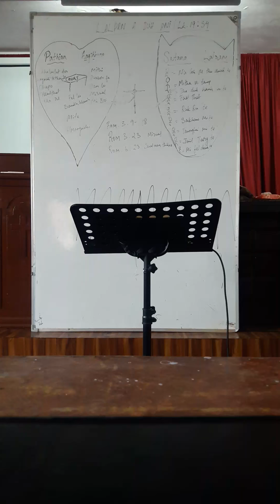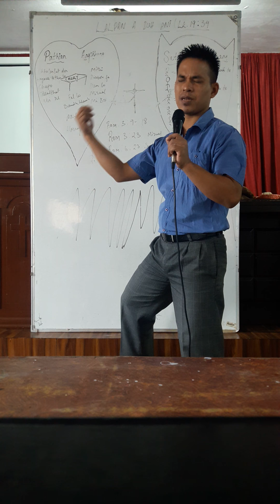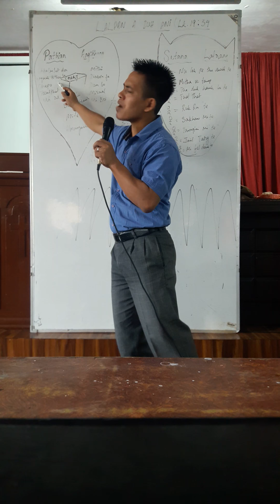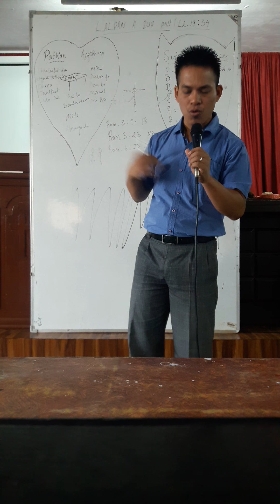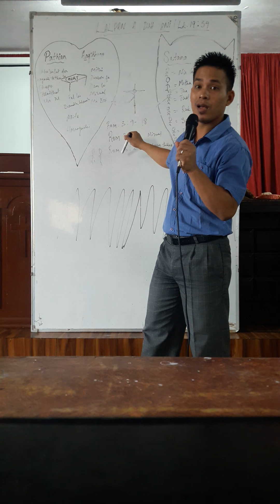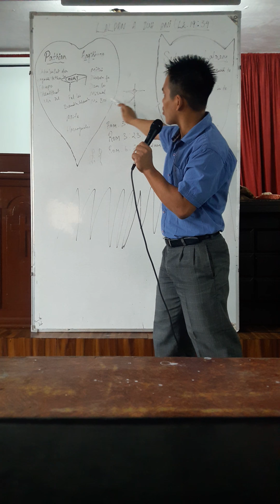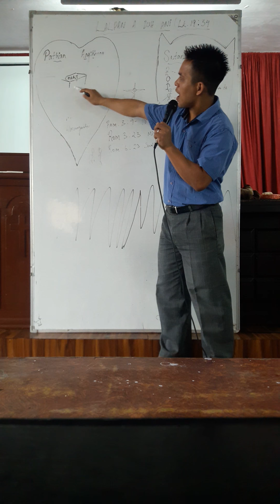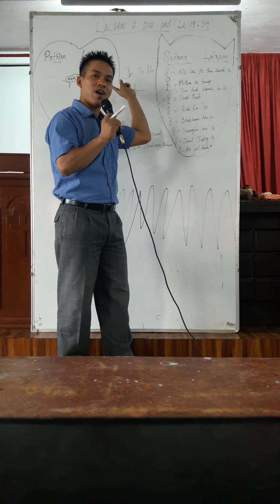Engtin nge misual kan nih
Mihring chhungah misual nihna a awm lova, Pathian lam ah kan sual na a awm zawk ani.